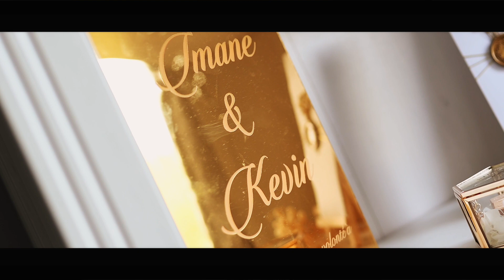Trailer Imane et Kévin